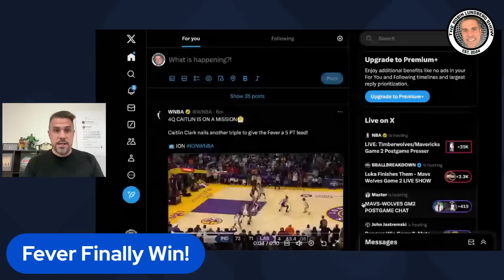Caitlin Clark's Teammates Step Up In First Indiana Fever Win!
Robin discusses the Indiana Fever finally getting a win this WNBA season in a team effort against the Los Angeles Sparks, while also praising Caitlin Clark's all around game.